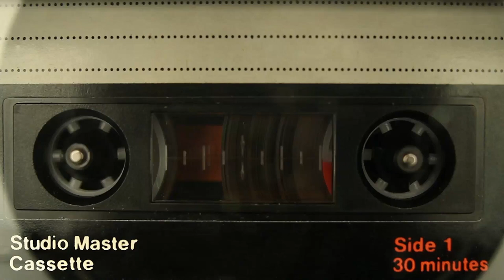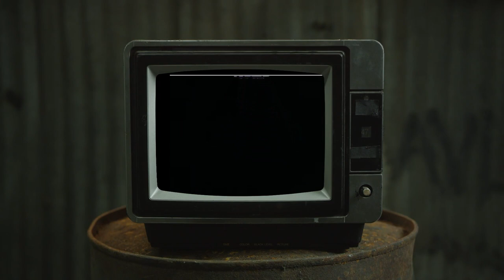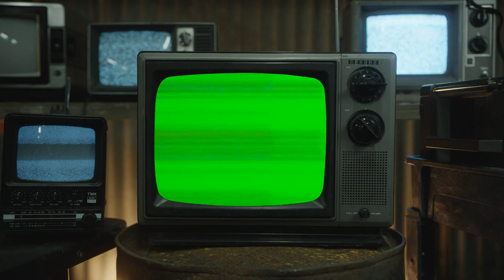WHAT DID WE SAY? Slang words from the 1980s- Phatty's Phacts & Phuckeries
In this video, I'm going to help you understand some of the words we all used in the '80s. The 1980s were a great time for music and movies, but they also saw some major changes in American culture.

What did we say? Find out with me!